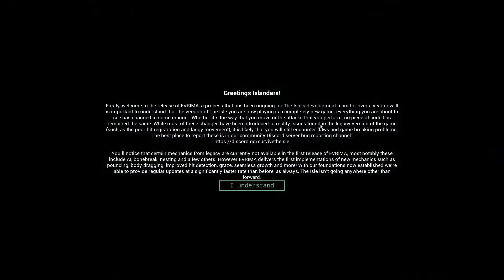THE LIFE OF A DRYO IS DIFFICULT... (The Isle) (Dryo gameplay)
Hello Everyone!
Within todays video, we are back playing the isle and we are playing as the dryo in the newest update that came out!, the map has changed quite a lot and a lot of dinos got stat reworked!